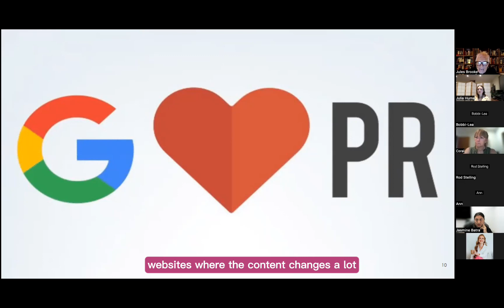Why Google loves PR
Jules Brooke explains why Google loves PR.